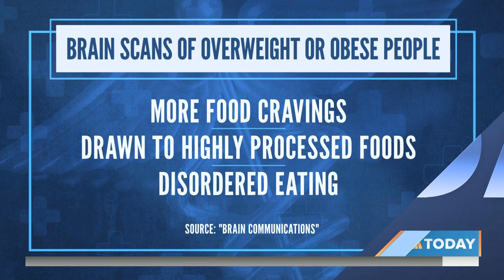How brains impact weight gain in men and women differently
Advanced brain scans are revealing the differences in how men and women gain weight and how that can impact our eating habits. Gastroenterologist Dr. Roshini Raj weighs in on the study and shares ways you can rewire your brain.